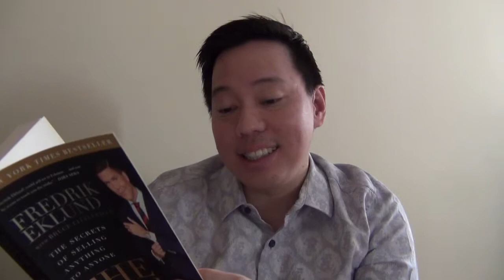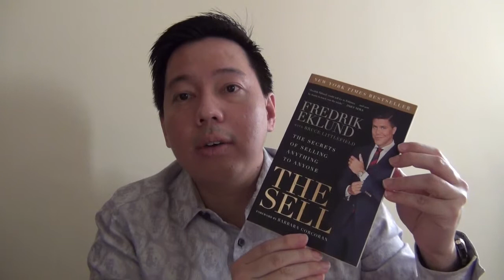The Sell (Real Estate Book)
Book Review segment by Author Johann Paul Gregory